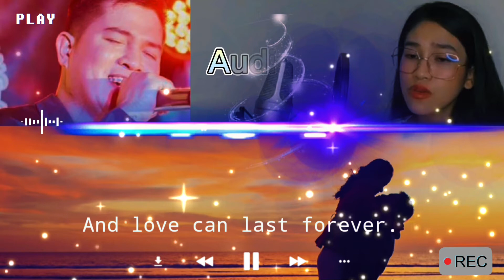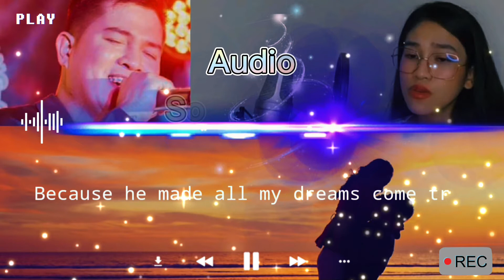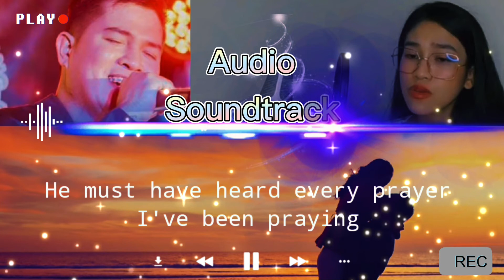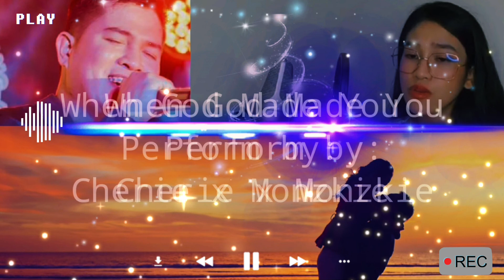When God Made You: Cherie x Monzkie (collab) audio with lyrics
Our first time ever collaboration with @CherieLingin

When God Made You.
Wedding song

Audio Soundtrack